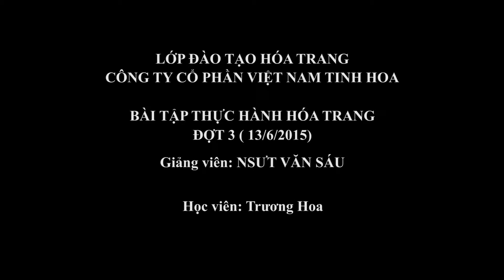Bài tập của Trương Hoa học viên lớp hoá trang phim cổ trang Việt Nam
Bài tập thực hành của bạn Trương Hoa học viên lớp hoá trang phim cổ trang Việt Nam do Công ty Cổ phần Việt Nam Tinh Hoa tổ chức và đào tạo tại Hải Phòng, với sự giảng dạy và chia sể của các chuyên gia hoá trang trong ngành điện ảnh, đạo diễn nổi tiếng. Kênh Góc Việt! Vì Người Việt!